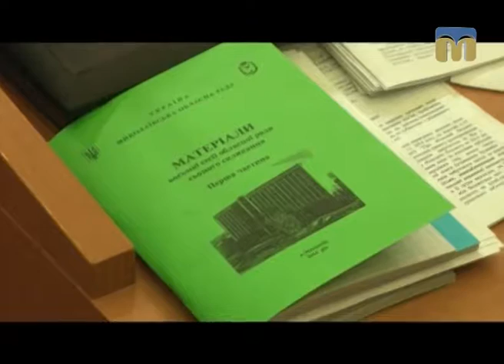Ракурс. Чи все дозволено депутату? - 08.03.2017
У Миколаєві патрульні поліцейські затримали депутата Миколаївської обласної ради Сергія Чмиря, який знаходився за кермом автівки в стані алкогольного сп'яніння. Як розвивались події, що очікує на народного обранця — знають журналісти телеканалу “Миколаїв”.